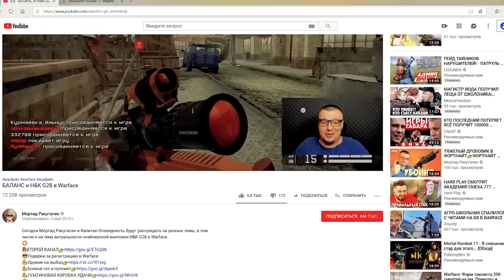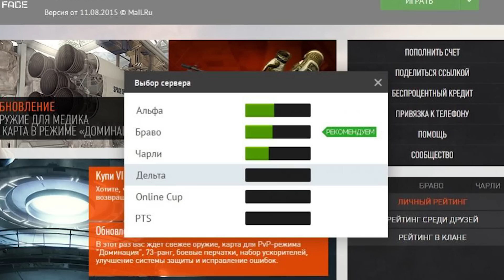СЕРВЕР ДЕЛЬТА в Warface ☛ АК 12